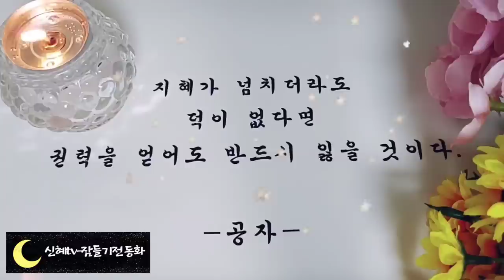🌜듣다보면 잠드는 옛날이야기🌛/이야기 귀신/중간광고없음/전래동화/옛날이야기/동화/오디오북/신혜tv/잠자리동화/잠들기전동화/수면동화/야담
이야기 귀신(0:0))
장끼전(3:59)
호랑이에게 잡아먹힐 운명(8:50)
울산바위 이야기(19:42)
욕심많은 영감(28:00)
쇳조각 하나(32:22)
저승의 곳간(34:51)
원수와 친구(42:24)
본전 찾은 사람(46:32)
아버지의 담배(50:17)
못된 상제 이야기기(53:55)
이야기정리,의견(59:40)

이야기 귀신 이야기는 주머니에 갇혀서 화가 난 이야기 들이 자신들을 가둔 꼬마 도령을 혼내주려고 한 이야기입니다.
단순히 이야기가 좋아서 가두었다가 죽을 위기에 처했던 꼬마 도령을 똑똑한 마당쇠가 지켜주었지요.
그리고 갇혀있던 이야기들도 주머니에서 세상 밖으로 나오게 됩니다.
옛날 이야기에서 보기 드물게, 모든 주인공들이 행복하게 끝난 결말이라 더 편안하고 재미있게 들을 수 있는 것 같습니다.
주머니에서 나온 이야기들이 세상으로 나온 덕에 우리가 지금 이렇게 재미난 이야기들을 들을 수 아닌가 싶습니다.